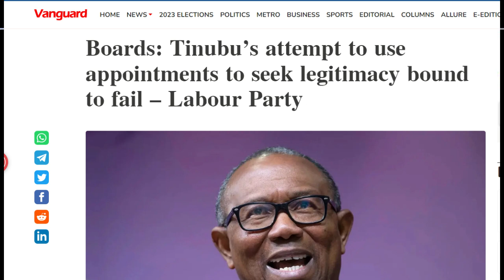PETER OBI VS TINUBU🔥🔥OBIDIENT ON ALERT AS TINUBU LURES LABOUR PARTY GOV OTTI🔥🔥